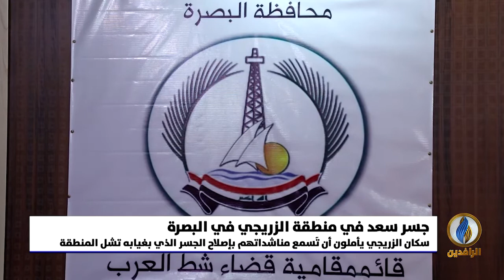تقرير إخباري.. الجسر يربط قضاء الهارثة بقضاء شط العرب وبات مهددًا بالانهيار الكلي